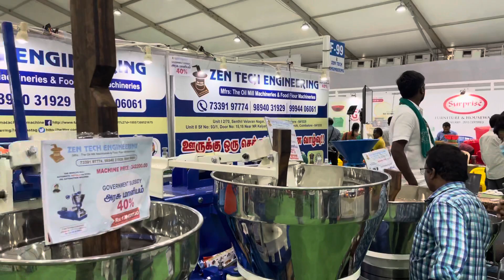40% Subsidy For cold pressed oil machine 7339197774 Marachekku Lakadi Ghana ZEN TECH மரச் செக்கு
The real truth is that everyone who buys a machine looking at the price rather than the quality of the machine is a victim of this industry.  So we request you to buy the machine by looking at the quality of the machine instead of looking at the price.

இயந்திரத்தின் தரத்தை பார்க்காமல் இயந்திரத்தின் விலையை பார்த்து வாங்கும் ஒவ்வொருவரும் இந்த தொழிலில் பாதிக்கப்பட்டுள்ளனர் என்பதுதான் நிதர்சனமான உண்மை. எனவே இயந்திரத்தின் விலையை பார்க்காமல் இயந்திரத்தின் தரத்தை பார்த்து வாங்குமாறு தங்களை வேண்டி விரும்பி கேட்டுக் கொள்கிறோம்.

असली सच्चाई तो यह है कि हर कोई जो मशीन की गुणवत्ता के बजाय कीमत को देखते हुए मशीन खरीदता है, वह इस उद्योग का शिकार होता है।

MACHINE RATES:

Voc 2 to 10 kgs. 130000+ 18% Gst

Voc 8 to 20 kgs.222500+ 18% GST

Voc 12 to 30 kgs. 310000 + 18% GST

Voc 25 to 50 kgs. 675000 + 18% GST

SS Ural voc 6 to20 kgs 290000 +18%

Voc 8 to 20 kg 100% SS STAINLESS STEEL MACHINE 450000+ GST

Nethaji ( Rotary Machine )  290000+18% GST

MACHINE RATE IN USD: This Rate for Foreign Countries

Voc 2 to 10 Kgs : 2400.00 USD.

Voc 8 to 20 kgs. : 3500.00 USD.

Voc 10 to 30 kgs. : 4700.00 USD.

Voc 25 to 50 kgs. : 10000.00 USD.

SS Ural voc. 8 to 20 kgs. : 4700.00 USD.

Voc 8 to 20 kg 100% SS STAINLESS STEEL MACHINE : 6750 USD

Nethaji ( Rotary Machine )  8 to 15 kgs. : 4500.00 USD.

For Abroad we will give some extra spare.

MACHINES DETAILS:

V.O.C Machine : Automatic Machine
( Wood )

10 kg Machine: 2hp 3 Phase and Single phase.
Ulakkai (Top Wood) Life: 5000 kgs  Seeds can Crush.  Ulakkai Replacement :  3500 +18%
Ural Life (Bottom Wood): 10000 Kgs Seeds can Crush. Ural Replacement: 4000+18%Gst

20 kg Machine: 3hp 3 Phase and Single phase.(If Single phase Motor can Crush upto 15 kg only)
Ulakkai (Top Wood) Life: 10000 kgs  Seeds can Crush.  Ulakkai Replacement :  7000 +18% GST
Ural Life (Bottom Wood): 20000 Kgs Seeds can Crush. Ural Replacement :  8000+18%Gst

30 kg Machine: only 3 phase
Ulakkai (Top Wood) Life: 15000 kgs  Seeds can Crush. Ulakkai Replacement: 9000+ Gst
Ural Life (Bottom Wood): 30000 Kgs Seeds can Crush. Ural Replacement: 12000+18%Gst

3 to 5 Machines Can run by Single Person.
Heat Produced: Minimum 10 Degree Centigrade, Maximum 40 Degree Centigrade.
RPM: 16 to 18
You can crush any oil in this Machine.
If you buy STONE BOTTOM  (URAL) YOU CAN CRUSH UPTO:
25000 TO 50000 KG FOR 10 KG MACHINE
100000 TO 200000 KG FOR 20 KG MACHINE
100000 TO 300000 KG FOR 30 KG MACHINE

Nethaji  ( Rotary Machine - Iron )

Ulakkai Life (Top Casting): 30000 Kgs Seeds can Crush
Ulakkai Life( Bottom Casting): 30000 Kgs Seeds can Crush
Ural and Ulakkai Rework: 4000+18 % GST.
Heat Produced: Minimum 50 Degree Centigrade, Maximum 80 Degree Centigrade.
RPM: 45.
    All values are Dependent upon  QUALITY, PROPERTY, VARIETY and MOISTURE of the SEEDS.
THE ABOVE VALUE FOR ONLY PERFECT GROUNDNUT, COCONUT, SESAME SEEDS ONLY.

    Kindly Watch All videos for your all doubts.
Our videos will helps you.

IMPORTANT NOTES:

    Wood and stone machine both are same price.
Machine Delivery Time : 10 or 30 Days.
Validity : 20 Days.
If you  Need single phase  3 hp motor it's available for Voc 18 kg machine only.
     We using THE WORLD'S NO.1  SIEMENS MOTOR and BONFIGLIOLI GEARBOX AND GEAT MOTORS.

 This is very very important:

    You don't worry about 70000,  100000 other companies machine. You calculate output of machines. And also don't miss your dream machine for 5000 or 10000.
Thanks.

      Service cost may vary depending upon the distance.
     You Need to pay transport costs of machines and  service engineer transport cost, Accommodation and food cost of service engineer.
     If you Need one more day of service you want to pay 1000 extra for service Engineer.
     If WOODEN BOX PACKAGING 5000.00 MORE.